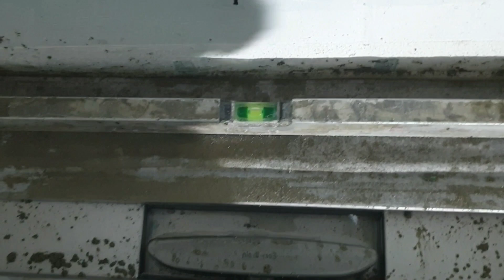ZELF EEN CEMENTDEKVLOER IN BADKAMER MAKEN ONDER AFSCHOT BIJ DRAIN GOOT OF PUT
cement dekvloer vlak maken in Badkamer of toilet onder afschot smeren